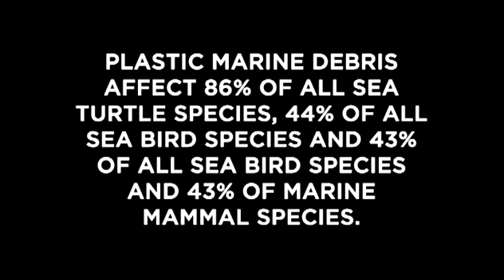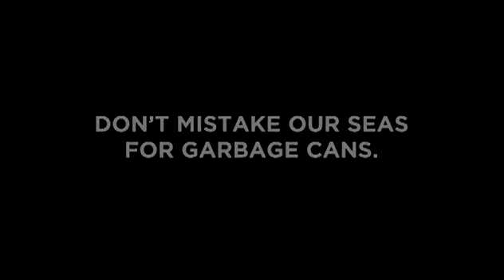Sea Is Calling - A documentary on cleanliness of seashores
Sea Is Calling - Documentary on cleanliness of seashores by II Year Mass Communications and Journalism Students (Batch 2013).

Location: Marina beach, Chennai, Tamilnadu

Special Thanks to Santosh K. Pandey, Meher. K, Rishika R. Nath and Janmejay Sahu for their valuable contribution towards making this documentary.

Direction
Santosh K. Pandey

Voice Over
Rishika R. Nath

Cinematography
Krishnam Raju
Meher. K

Assistant Directors
Divya. B. I.
Susanta Biswas

Assistant Cinematography
Manoranjan KR. singh
Prasanth. K

Audio
Baiju T. M.
Jenesh Macwan

Research
Shebeen Mehboob
Bineesh P. C.

Script
Rishika R. Nath
Mujeeb. C
Kiran Kumar
Susanta Biswas

Production
Rapborlang Rynshiang
Janardhan Banik
Muhammed Shameem V. K.

Production Co-Ordination
Janmejay Sahu

Editing
Meher. K
Krishnam Raju
Santosh K. Pandey